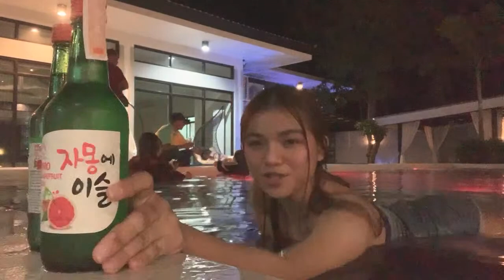Royal Woods Resort✨